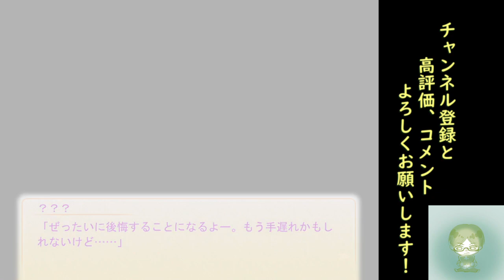【prologue】７つの奇跡【Canvas3～白銀のポートレート～】#１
新シリーズ開始です！
町おこしのパンフレット制作で７つの奇跡を調べることになる美術部
桜花展での金賞を目指すという父親と夢を賭けた勝負もあるけれど、
まずは一歩ずつ進むしかないよね
この先にある結末を最後までお楽しみに！

FC01/Canvas3～白銀のポートレート～